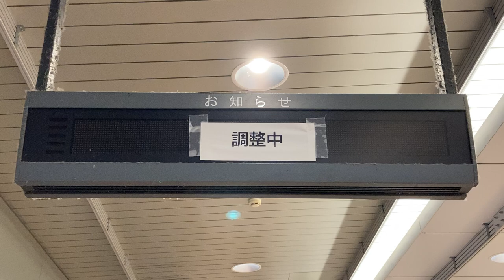JR東日本 立川駅 券売機横 故障中(調整中)の異常時情報案内標(お知らせ用LED電光掲示板)